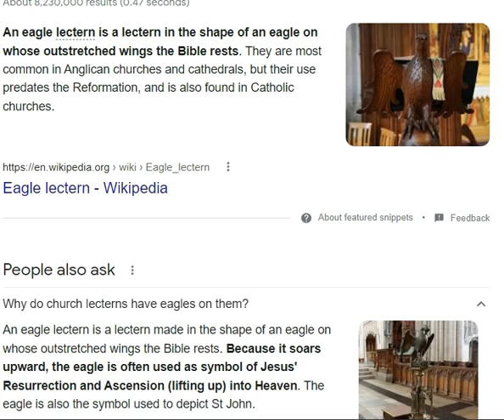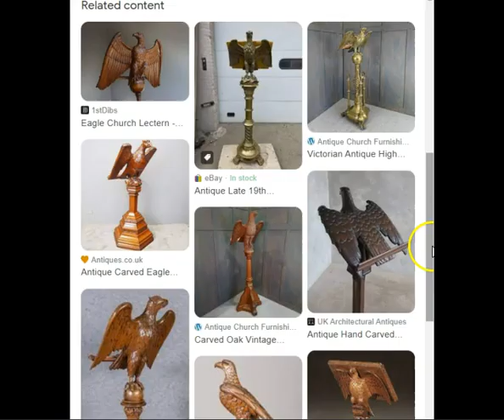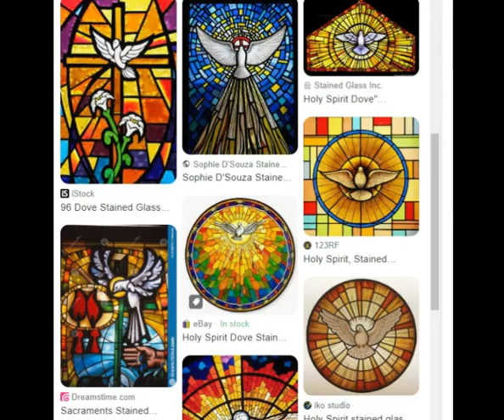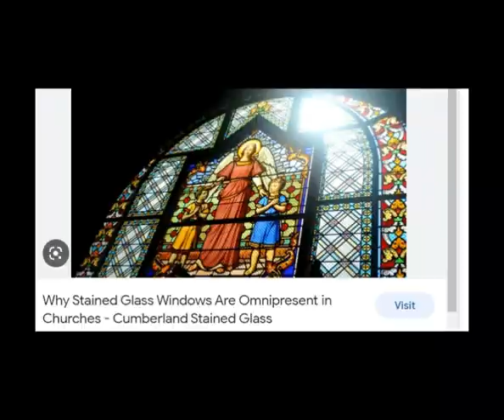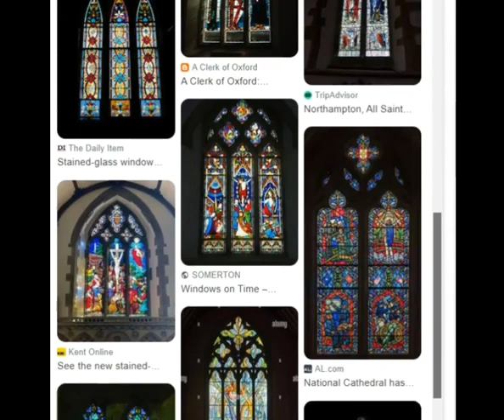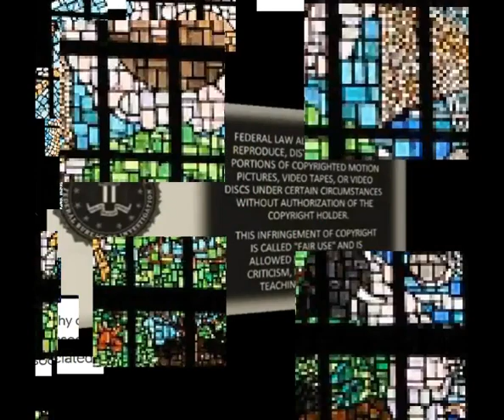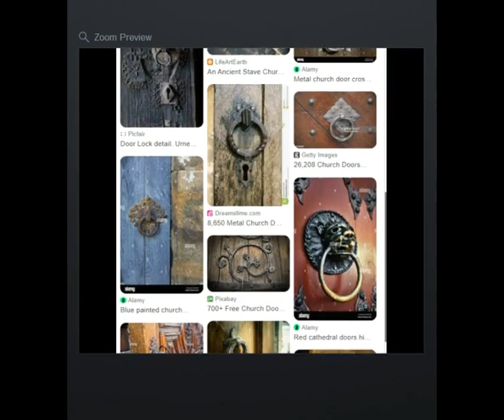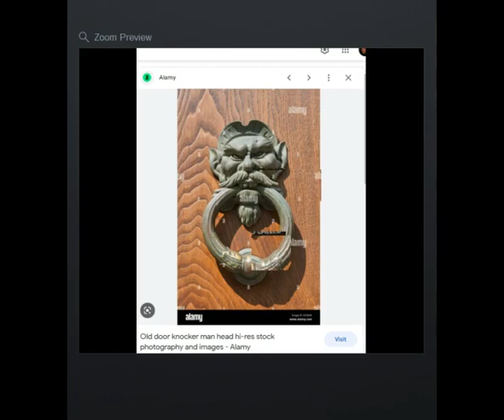TARTARIAN 1. Eagle Lectern`s 2. Old Stain Glass Windows Church 3. Old Hags, Doors, Knockers - SAMFU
TARTARIAN 1. Eagle Lectern`s 2. Old Stain Glass Windows Churches 3. Old Hags, Doors, Knockers - SAMFU

HearWeGo